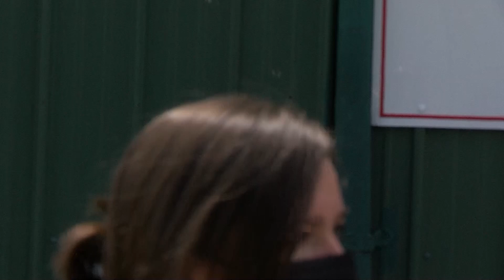France Go de Ina with trainer Hideyuki Mori